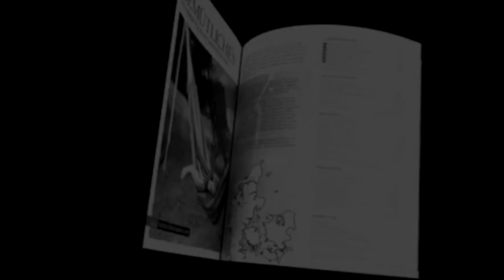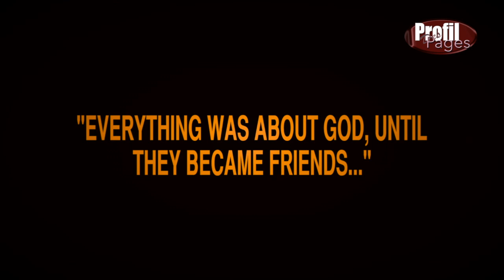Pofil Des Pages -Les reactions de Black Alex Au sujet de sa Conversion.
Inetrview avec Black Alex Au sujet de sa convertion, conseils, musique